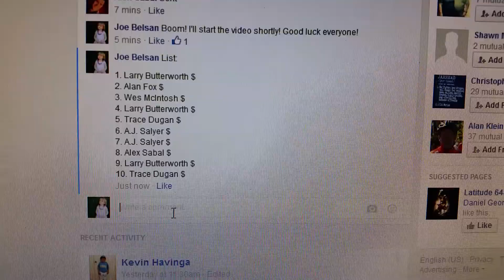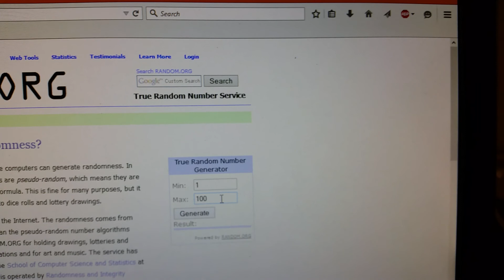Winner's Choice of Black McPro Roc3 - Joe Belsan